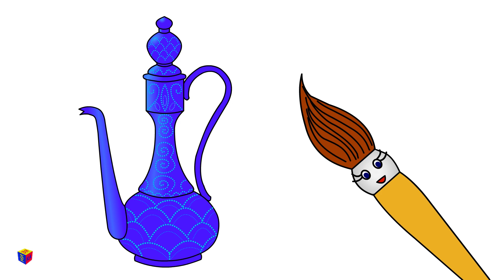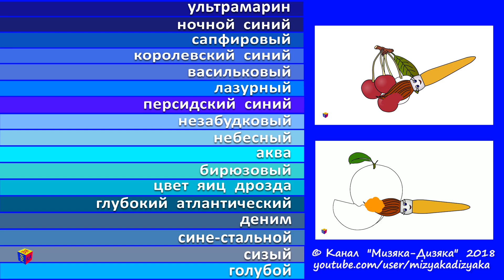Учим цвета. Волшебная кисточка и оттенки голубого и синего. Мультик-раскраска для детей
В обучающем мультике-раскраске кисточка знакомит малышей с 17 оттенками синего цвета, среди которых: ультрамарин, сапфировый, персидский синий, лазурный, аква, сизый, бирюзовый и другие. В конце мультика волшебная кисточка показывает фокус: смешивает синюю краску с белой. А ты знаешь, какой оттенок получится, если их смешать? Смотри скорей!